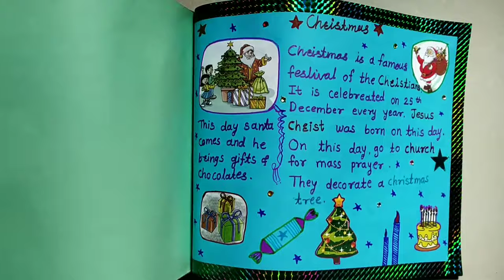Festival project easy ideas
easy ideas for festivals project holi, makar sankranti, diwali, eid, christmas👍